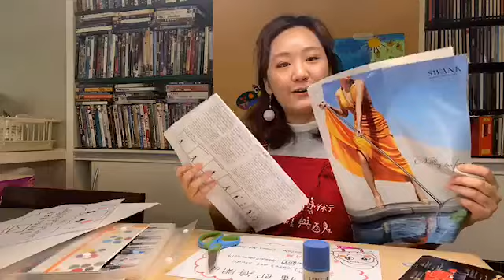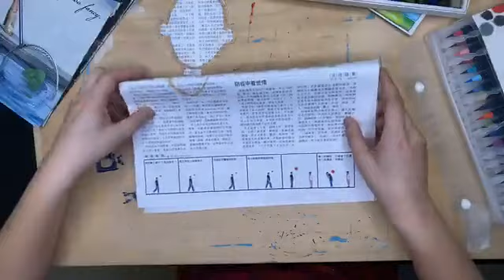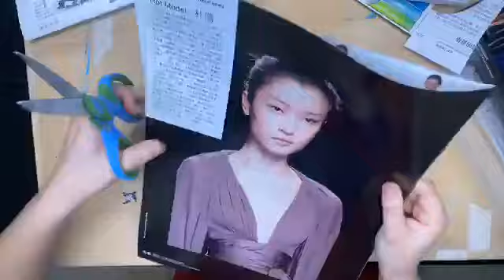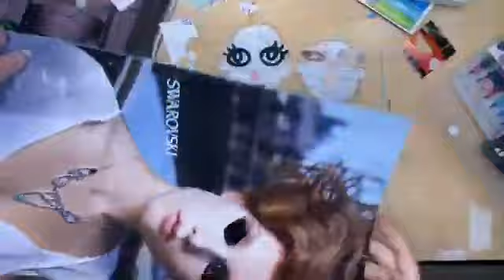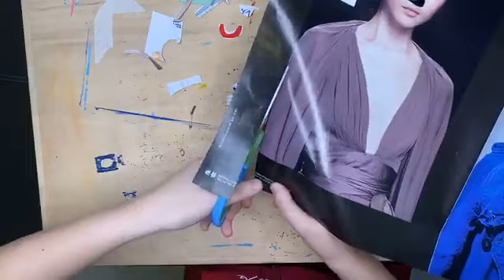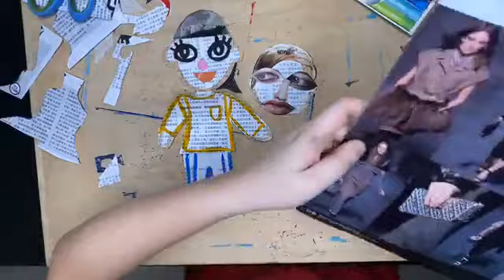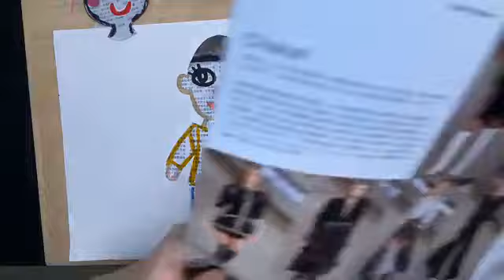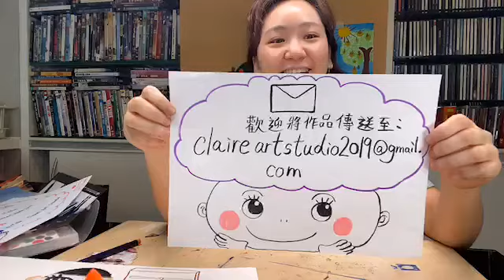【直播重溫】Live in Art 第4集：教你用報紙畫媽媽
【Live in Art】逢星期六10:30-11:30於facebook進行直播，歡迎到